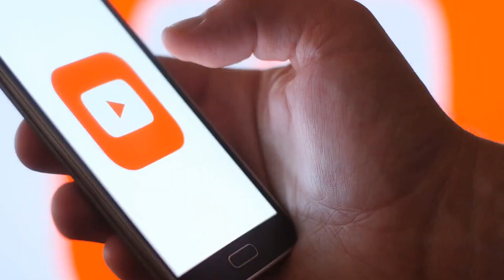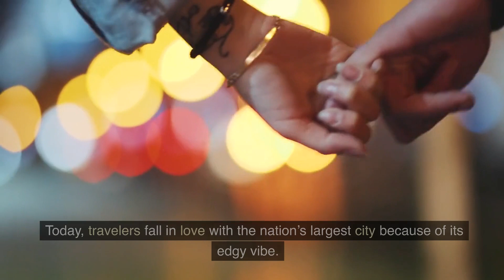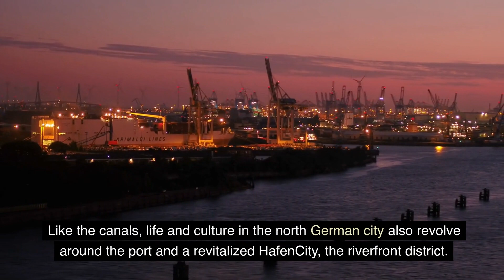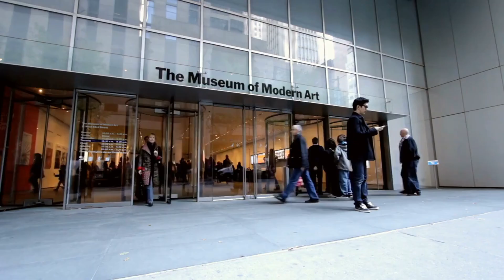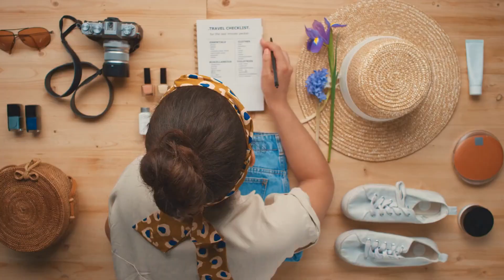Top 10 Most Beautiful Cities to Visit in Germany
Planning a trip to Germany? Here are the top 10 most beautiful cities you must visit! Each city has unique attractions and culture, from the historic charm of Berlin to the picturesque streets of Munich. Whether you're interested in history and architecture or want to experience the local cuisine, Germany has something to offer everyone. So pack your bags and get ready for an unforgettable adventure in one of these stunning cities!

🌍  Welcome to "Stuck in the Middle Platform" - a fantastical journey transporting you to a mesmerizing realm where two worlds collide! Our enchanting tales skillfully bridge the gap between worlds, unraveling the mysteries within and beyond

Unravel the mysteries between worlds, and let your imagination run wild!